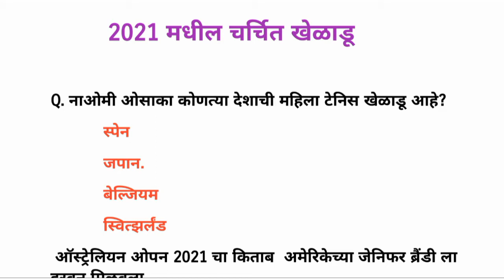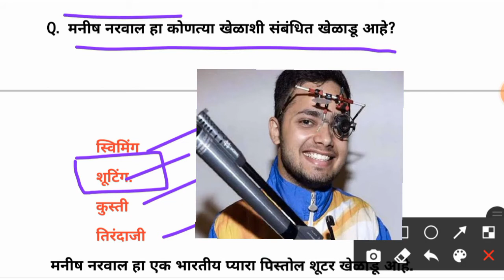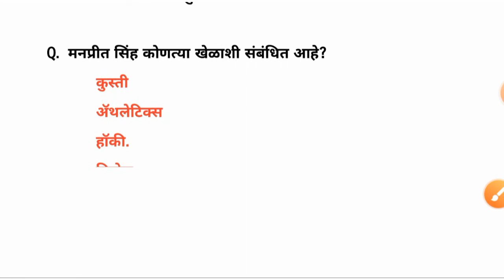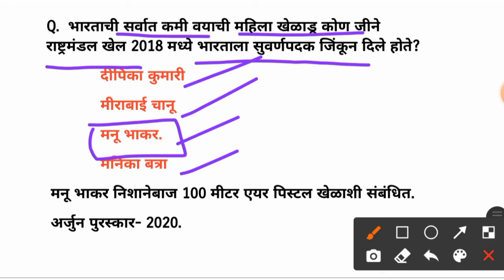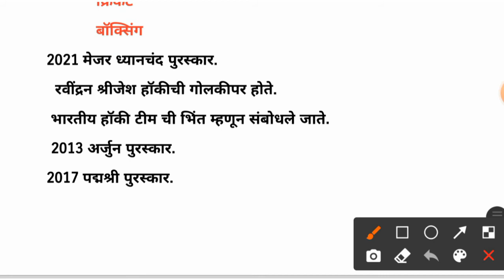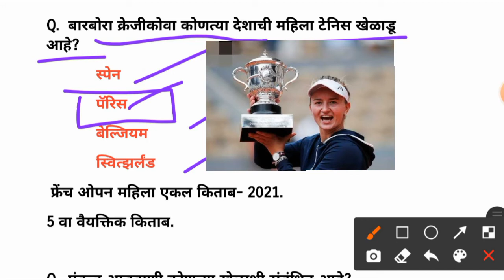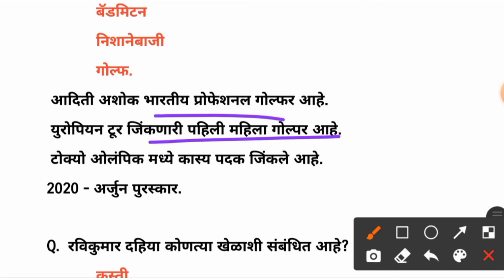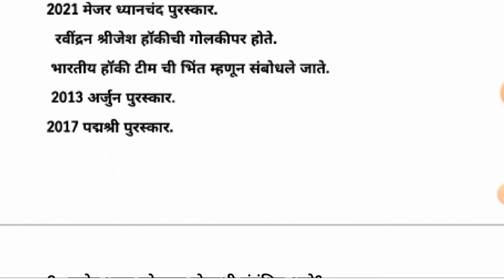2021 मधील चर्चित खेळाडू | IMP Player of 2021-22 |Olympic |Tenis | Hoky |Current Affairs Marathi 2021